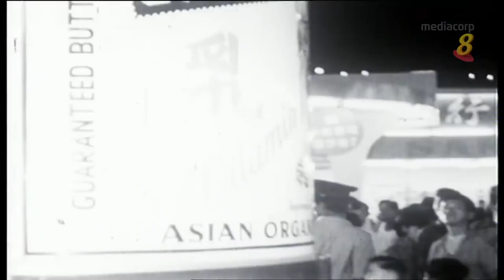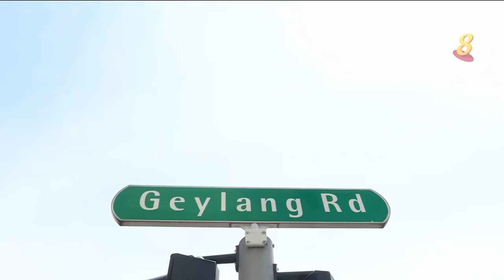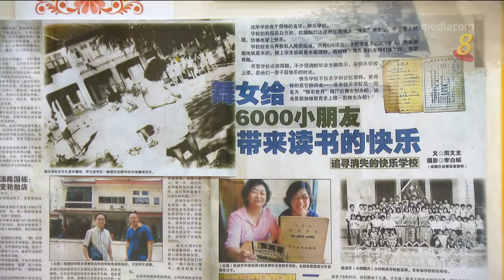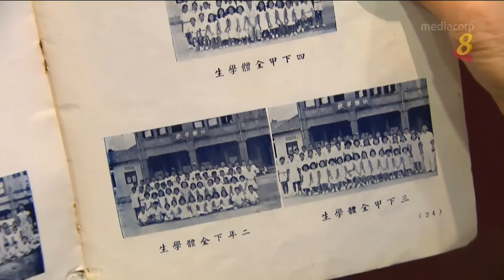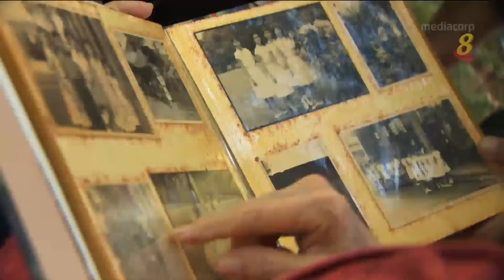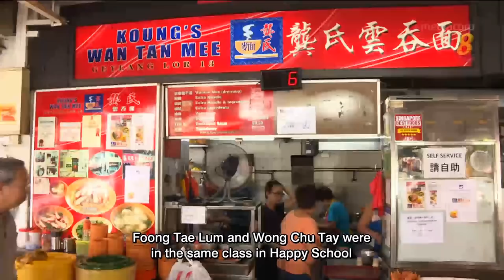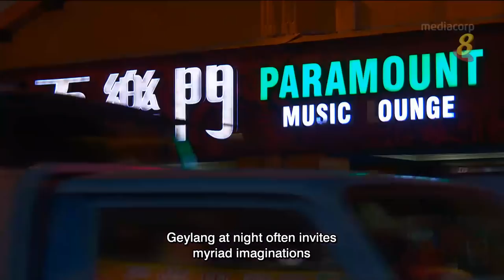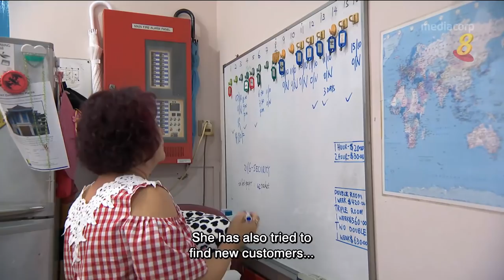《浮生街影2》5集 - 芽笼(上篇)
12/12/2017 播出

芽笼自19世纪中期开始发展，到1930年代大致形成现今所见单巷、双巷分立的街廓格局。
曾伫立在芽笼路头的快乐世界，在1960、1970年代最为风光，里头的各种娱乐设施与体育竞赛，是一代新加坡人的深刻回忆。

由快乐歌剧社舞女所创办的快乐学校，更是教育史上的传奇，不但让芽笼一带的普罗阶层子弟有受教育的机会，还培养了一名马来族的音乐家。
夜晚的芽笼，以灯红酒绿的景象知名，然而自禁酒令出台后，芽笼的人气与钟点酒店生意大不如前。
近年越来越多的新移民迁入芽笼，这里的地景面貌，将会如何变化？

Streets of Memory Series 2 Episode 5 - Geylang Part 1
Geylang’s development started as early as mid 19th century. By 1930, the area had already been divided into odd and even-numbered streets.

Happy World once stood prominently at Geylang Road in the 1960s and 1970s. The centre was well known for its variety of activities and sport competitions, and till this day many pioneer folks still hold sweet memories of the place.

Happy School at Geylang Lorong 14, was a very special place with its unique story. The school was founded by a group of dance hostesses from Happy World. They forked out their own money to provide education for the children from poor families. The school had groomed thousands of students, including a notable Malay musician.

Known for its colourful nightlife, the crowds at Geylang have not been the same ever since the alcohol-prohibition law was imposed in recent years. Business has been quiet for some hotel operators, but more and more new immigrants are moving in. How will Geylang evolve further?